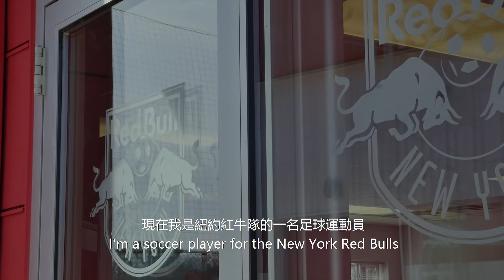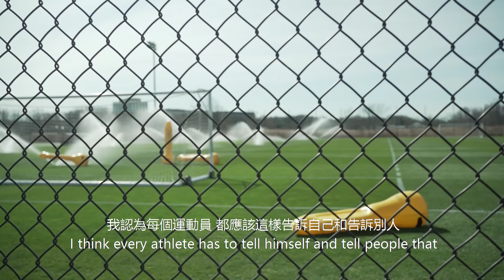亞太裔傳統月 / 紐約紅牛隊守門員陳子天(Derrek Chan)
3月3日，紐約紅牛隊(New York Red Bulls)官宣了一位新生代華裔球員的簽約：大學畢業三個月不到的陳子天(Derrek Chan)。

紅牛隊學院院長(Red Bulls Academy Director)麥卡夫蒂(Sean McCafferty)將陳子天喻為「專業猛將潛力股」，稱讚其身體素質和比賽表現讓紅牛隊印象深刻，「他擁有很棒的職業修養和學習意願，這對年輕球員來說是未來光明璀璨的好開端。」

在一個陽光明媚的早晨，於紐約紅牛隊位於新澤西的訓練場，陳子天向世界日報分享了他的成長經歷、追夢歷程，以及小時候遭受亞裔歧視經歷給他帶來的影響。

為迎接亞太裔傳統月的到來，世界日報紐約、洛杉磯、舊金山三社特地採訪多位傑出亞裔人士，包括波士頓市長吳弭、眾議員孟昭文與金映玉、加州市議員鄭博仁與尤煜琳、加州州立大學峽島分校校長Richard Yao、紐約市立大學皇后學院院長吳華揚、UCLA醫學博士廖敏妃、紐約艾姆赫斯特副院長魏凱、紐約中華公所新任主席曾偉康、亞裔名人堂執行總裁謝明錦、世界排名第一的女子業餘高爾夫球選手張斯洋、美足紐約紅牛隊守門員陳子天、公羊隊主力安全衛遲友駿、美食博主Fung Bros，文字與影音將於4月28日起陸續在世界新聞網推出。